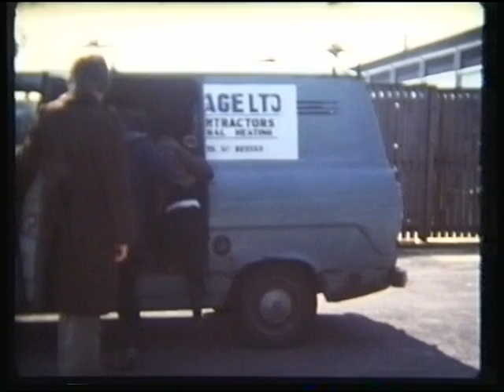Truants Trail - A 1970's Hunslet Boys Club Film, Part 1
A Hunslet Boys Club film from the 1970's

It is great to see how the Hunslet Club and the surrounding area,  looked back then.

Malcolm Gammage Explains:

I got into 8mm film production as a hobby (family films etc.) and as myself and some friends used to spend pretty much every day at the club as young leaders and BB officers, we decided to run a "film Class"
The aim of this was to produce a film to enter into the NABC film competition. So the class of youngsters would write, film and act in the two productions "Super Smith" & "Truants Trail"

Editing was mainly done by myself, with as much hands on by the class as possible, however as we only had an hour a week time was very short.

What is probably not obvious these days, is that there was no "video or digital" so all filming is done on 8mm film stock, this was a very expensive medium and although we could do a couple of takes we couldn't do many, it was just not possible to afford the film.

An 8mm film lasts 3 minutes 20 seconds and we would have to fund raise just to afford each one.

Sound film was only just coming in on the 8mm format and was so expensive it was never going to be an option during the filming of the first two films. (probably just as well as we spent as much time laughing as filming!)

Each of the two films took a whole "club year" to complete and at the end of each year they were entered into the NABC film festival were they both progressed to the "finals" held in Wardour Street London at a private viewing cinema, belonging to "Hammer Films" Each year the respective films "won" their category.

One of the films won the Lindsay Anderson trophy. This trophy (the Grand Prix) was originally won by Lindsay Anderson at the Cannes film festival for the film "If" (in 1969) and was then presented to the NABC to use as a trophy for their film festival.